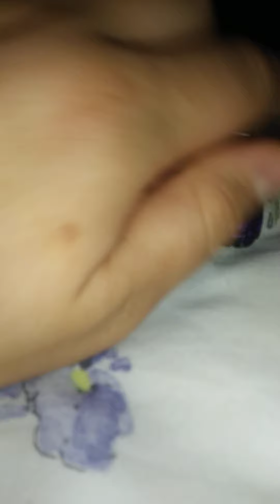Rainbow shine chick hicks and Danny beat up rusteze cars/grounded